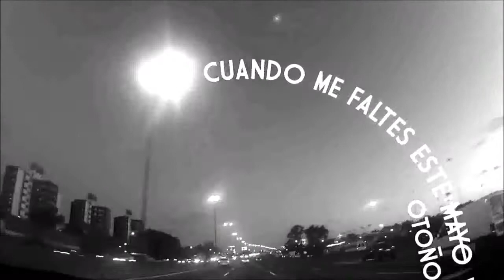Tan Bionica - La Melodia de Dios 720p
Todas las mañanas del mundo
y esta angustia barata
el reloj que amenaza y retrasa
y la falta que haces en la casa

Cada cosa que no decís
porque te esta haciendo daño
en el nombre de mi desengaño
a la noche te extraño, te extraño

Vivo como siempre desarmado sobre mí

Con vos es 4 de noviembre cada media hora
atrasaré las horas, horas, horas
Que algo te libre de las penas acompañadoras
cuando te sientas sola, sola sola

Toda tu mesita de luz
lleva el color de tu esencia
las mañanas exigen clemencia
la catástrofe que hizo tu ausencia

Cuando se libere mi alma
de tus ojos de encanto
cuando el frío no enfríe tanto
los domingos y jueves de espanto

Yo buscaré algún sol ahí

Cuando me faltes este otoño y se despinten solas
tus acuarelas todas, todas, todas
No quiero nada más sin vos, no quiero estar a solas
No quiero Barcelona dijo... -Hola (BIS)

(atrasaré las horas, atrasaré las horas) (x3)